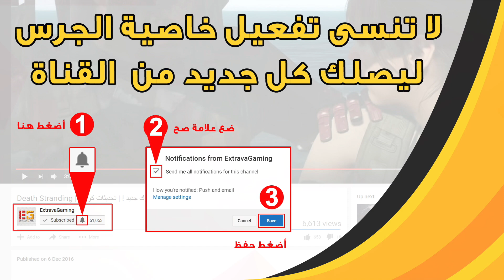إصدارات الألعاب لشهر سبتمبر 2017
نقدم لكم آخر الإصدارات الخاصة في عالم ألعاب الفيديو "Video Games" لشهر سبتمبر 2017 بشكل عام على كافة الأجهزة (المنزلية، المحمولة، الكمبيوتر ... إلخ).

إعداد: عبدالله الحسن pickells aka